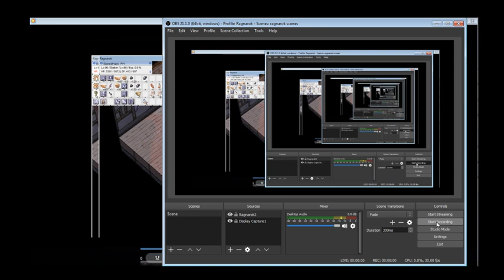shit haha wrong Count!!!!